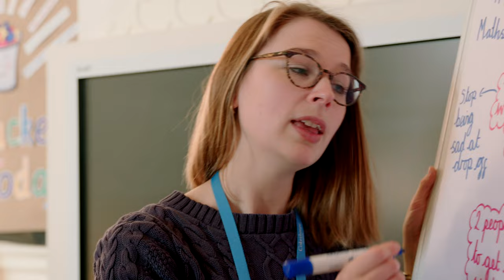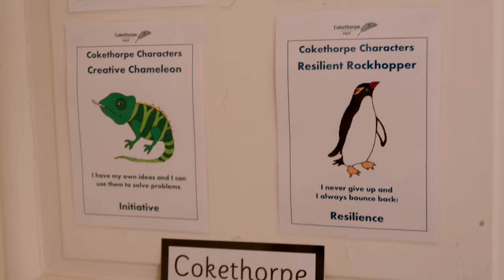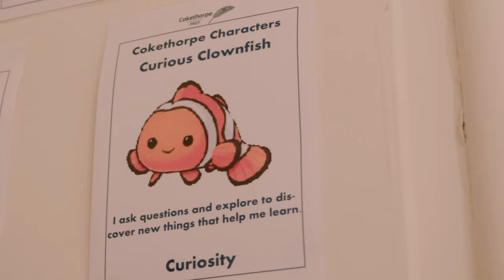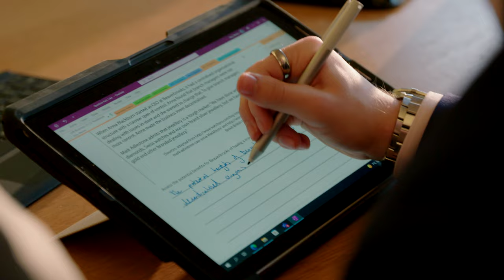Approaches to Learning at Cokethorpe School